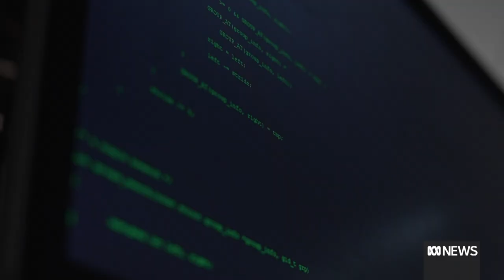Names, addresses and bank account details potentially stolen from Tasmanian government | ABC News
Financial data including names, addresses, invoices and bank account numbers may have been accessed in a cyber security breach affecting the Tasmanian government.

Government minister Madeleine Ogilvie said investigations had found there was a risk financial data held by the Department for Education, Children and Young People, had been accessed — but added there was "no confirmation such information has been stolen" and reiterated "no Tasmanian government IT systems have been hacked".